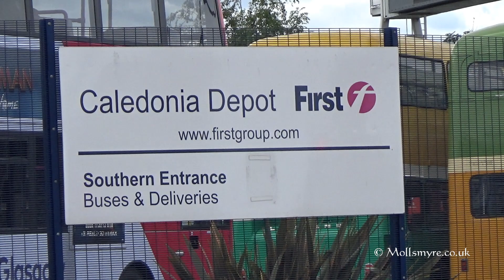GVVT & First Glasgow 125 Years of Municipal Transport in Glasgow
I was back at Bridgeton Garage again on 7th July 2019. This time for the 125 Years of Municipal Transport in Glasgow. There was a regular service between Bridgeton Garage, The City Centre and First Glasgow's Caledonia Depot. The video shows the buses in service and some of the GVVT buses in Bridgeton Garage and in First Glasgow's Caledonia Depot alongside a selection of  the new route branded buses. Three of First's modern buses can be seen in Strathclyde Buses, Greater Glasgow PTE and Glasgow Corporation  liveries.
Many Thanks to everyone at GVVT and First Glasgow for a truly memorable day celebrating 125 years of Glasgow Transport.